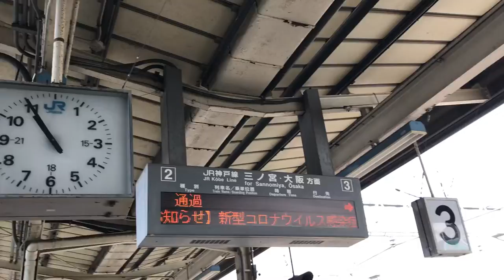JR神戸線 宝殿駅初上陸!!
現在コロナウイルスにより高槻駅から奥(大阪、姫路方面)にての
収録は控えてさせて頂いてましたが今回家族の用事で
車で宝殿駅近くまで来ていたのでついでに収録させて頂きました^ ^